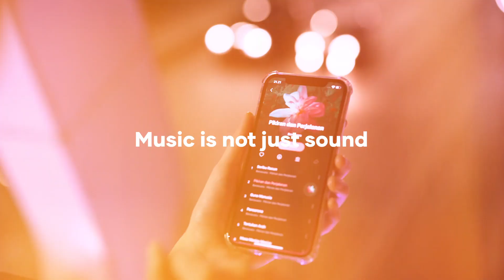Welcome to Resso, A New Music Streaming Experience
Music is more than simply pressing play. Resso, a new music app that lets you express and connect through the tracks you love and the ones you're about to discover.

Credit: Barasuara - Pikiran dan Perjalanan